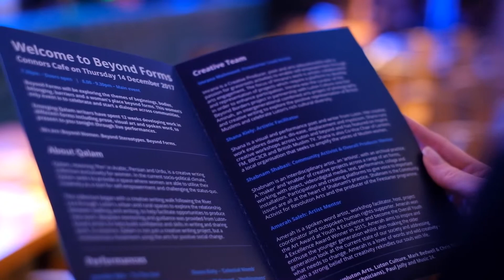QALAM spoken poetry event